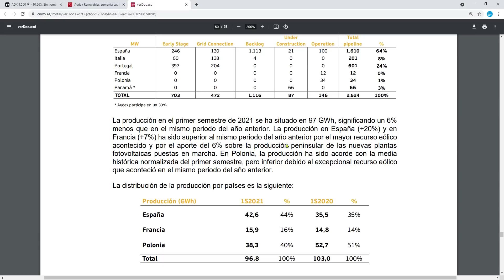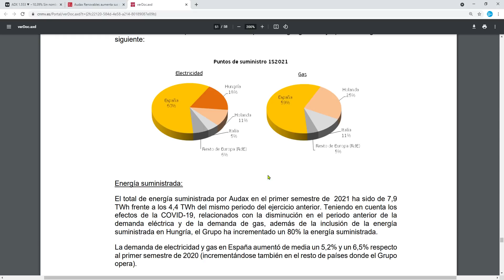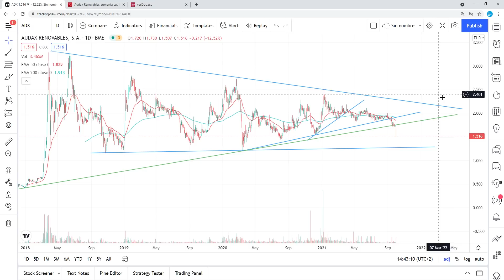AUDAX Resultados Primer Semestre 2021 Lo Peor está Por VENIR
Cuanto lamento tener que comunicar que se avecina tiempos muy difíciles para AUDAX, el precio de la luz por encima de 80€ ha provocado una caída de más de 4,5 millones de €, dejando los resultados del 1º Semestre en 3,6 Millones. Y lo peor será ver cómo los resultados del 3º Trimestre caerán con mucha más fuerza con el precio por encima de los 200€ el MegaWatio. Solo me queda deshacer posiciones y salir corriendo.